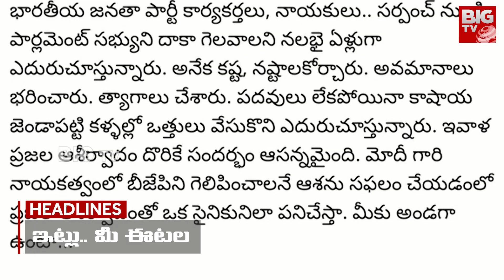3 Minute Headlines | News Highlights | Breaking News | Today News | BIG TV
3 Minute Headlines | News Highlights | Breaking News | Today News | BIG TV